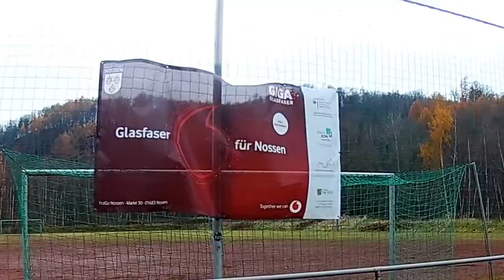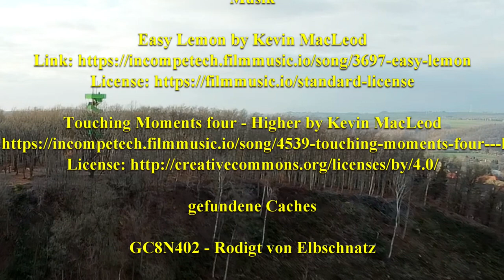Um den Rodigtturm in Nossen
Folge 50 - Rodigturm bei Nossen

Kleine Runde bei Nossen, Aufstieg auf den Turm, Blick auf das Schloss

Musik

gefundene Caches

GC8N402 - Rodigt von Elbschnatz

Verwendete Cam*s

KoerniDD 2021